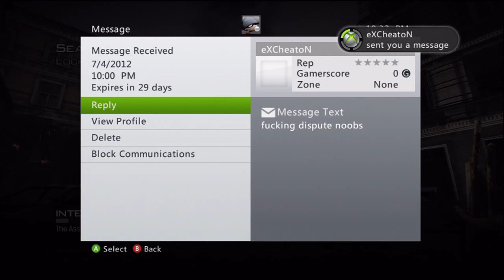McKenziee The G Vs dStyle Fragger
Everyone wants to no how i play singles so i just thought i would upload a full map against this kid so if your wondering how i get my records its because i play singles quite alot.